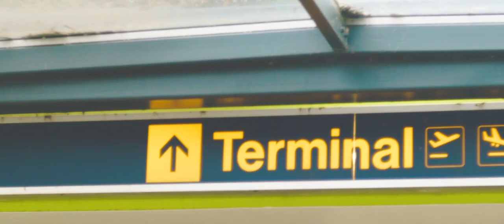Malta // Travel Video // Zhiyun Crane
In September 2017 I took a short trip to Malta. This video is a short travel/adventure film of my time there.